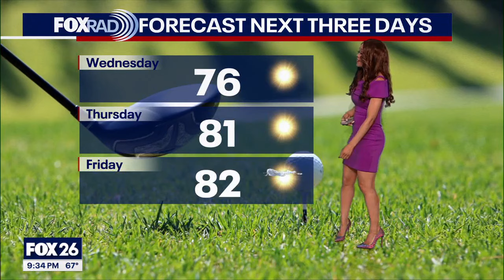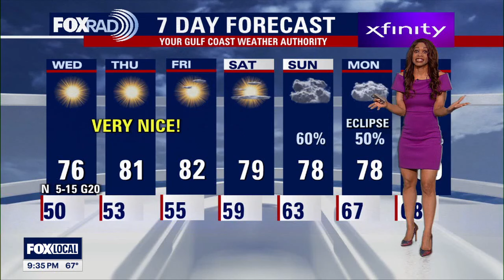Houston weather: Mostly clear skies Tuesday night with temps in the 60s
A cold front has pushed through the Houston area and will gradually bring in cooler air tonight.  Look for a few chilly mornings in the 50s and 40s with sunny and mild afternoons. Clouds get thicker and showers return on Sunday and Monday. That means that it will still get darker during the total solar eclipse Monday but we may not get the best view for Houston. But we'll have coverage all across the eclipse path on Monday to get you views from many different angles in different cities.  You can catch all the extra coverage by downloading our smart TV app FOX Local and watching our special at noon on Monday!